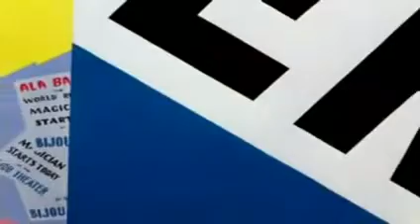BuGs BuNnY - CaSe Of ThE MiSsInG hAiR - 1942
Bugs Bunny
Case of the Missing Hair
1942
Public Domain